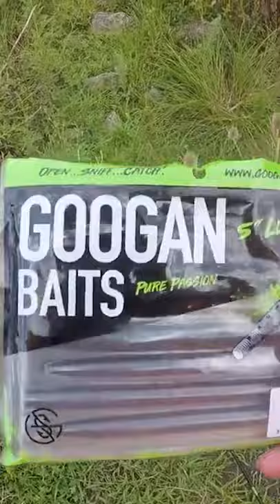DO GOOGAN SQUAD BAITS WORK?!?!?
Yes these Googan squad baits for work I'm telling you now! They catch giant bass like I just did in this video!

NEW ROD AND REEL COMBO

Fishing Supplies And Equipment
My Kayak Cart
New Swimbait rod
New Swimbait Reel
Trout Swimbait
My Favorite Reel
Bass Swimbait
Favorite Rod

Camera Gear & Computer Gear
Cannon 70 D
Macbook Pro